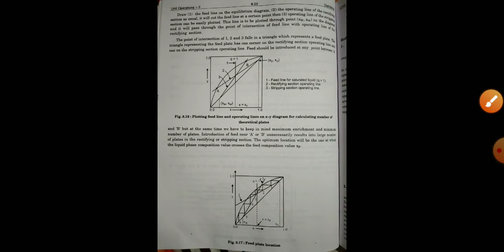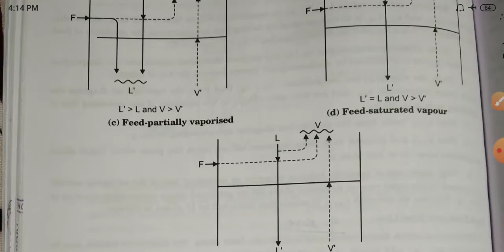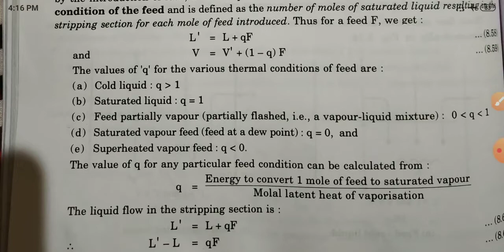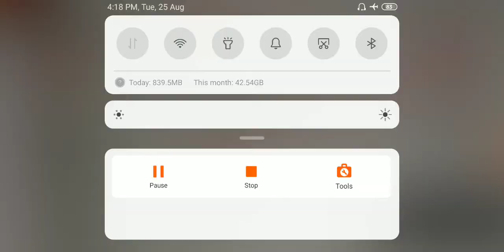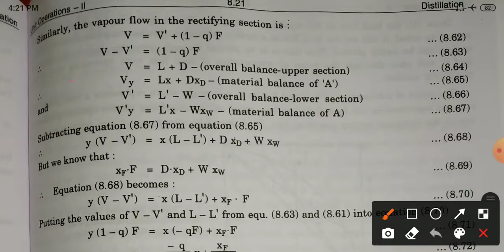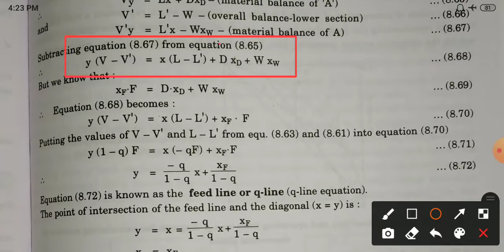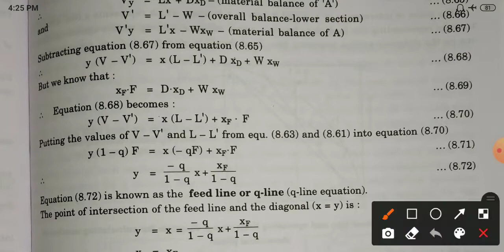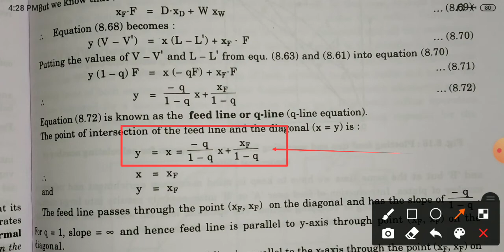MTII_UNIT2_DISTILATION :- q line derivation part.